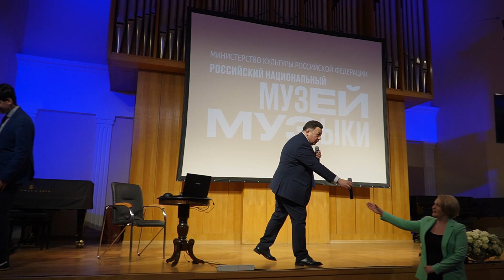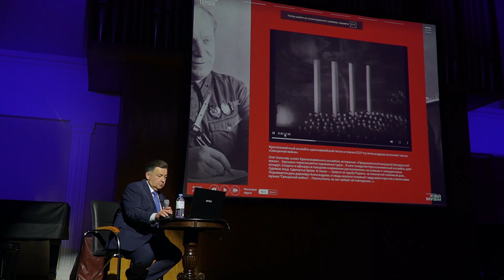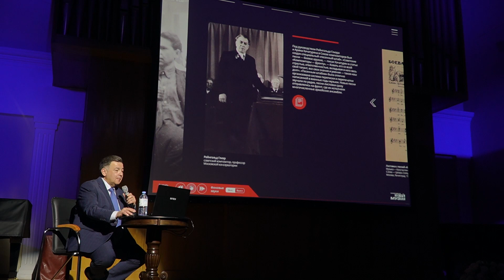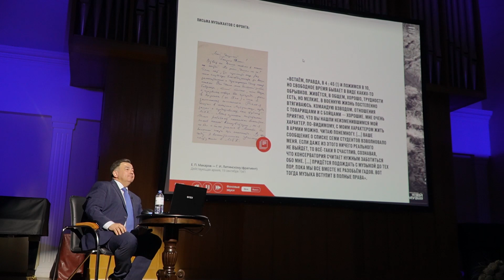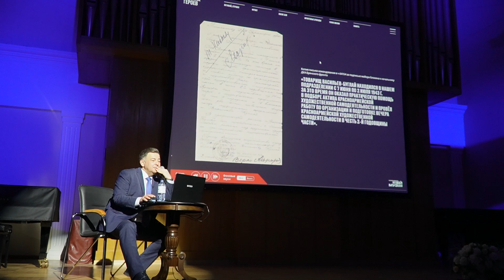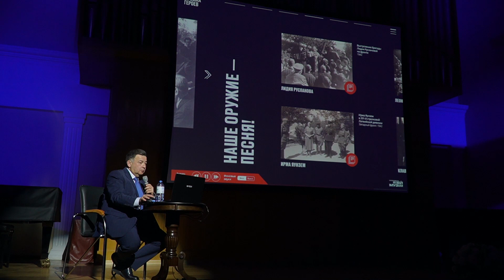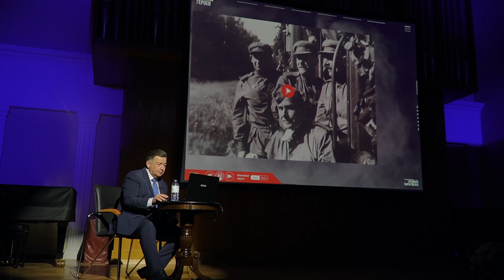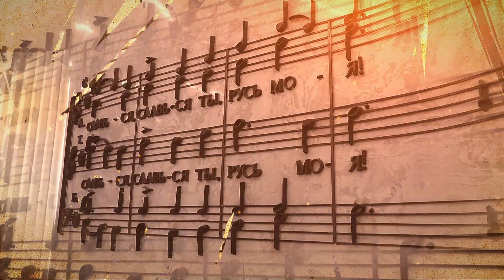Музыка Героев в Музее музыки /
14 апреля в Российском национальном музее музыки  в рамках Международного конкурса-фестиваля "Мои герои. Музыка Победы" состоялась презентация уникального мультимедийного проекта "Музыка Героев"!
Онлайн-проект «Музыка героев» — это синтез музея и театра, музыки и литературы, фотографии и кинематографа. Уникальный проект зрителям представит лично генеральный директор Российского национального музея музыки, заслуженный  деятель искусств РФ Михаил Аркадьевич Брызгалов.
Музыка героев — это музыка тех, кто трудился в тылу, воевал на передовой, выступал с концертами на фронте, поддерживая боевой дух солдат. В эти страшные и нелегкие годы музыка соединила всю страну: во вновь созданных произведениях находили отражение подвиги, юмор, любовь, тоска по дому.

Виртуальную выставку сопровождает аудиоспектакль, который страницу за страницей перелистывает перед зрителями страшные дни войны. Главный герой спектакля — Андрей, выпускник Московской консерватории — как и многие граждане страны, ушел добровольцем на фронт.